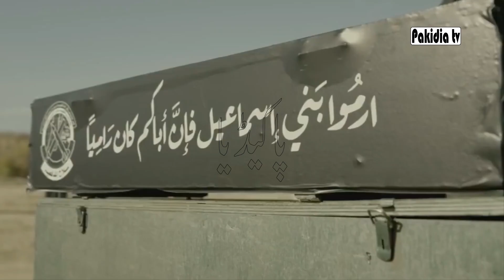Biden vows ‘ironclad’ US support for Israel after Iran attacks